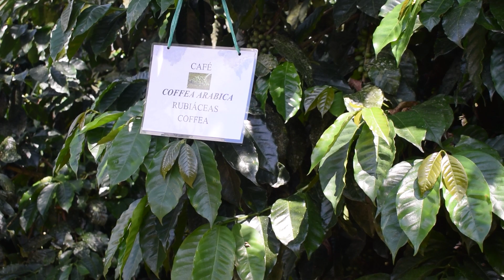PROYECTO DE REFORESTACIÓN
La Unidad Educativa El Chaco y la Fundación Aliados trabajan en la recuperación de especies de plantas que se encuentran en peligro de extinción, aspiran sembrar 12 mil plantas en zonas que requieran ser reforestadas.